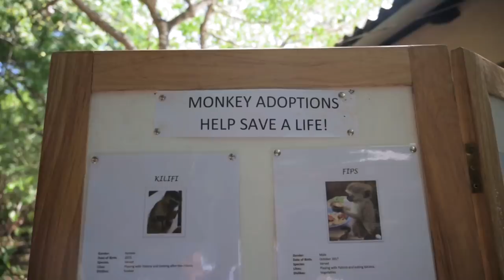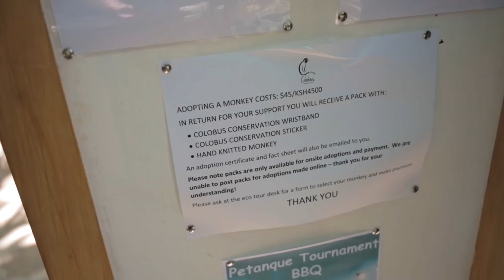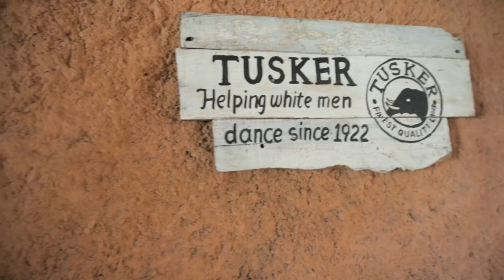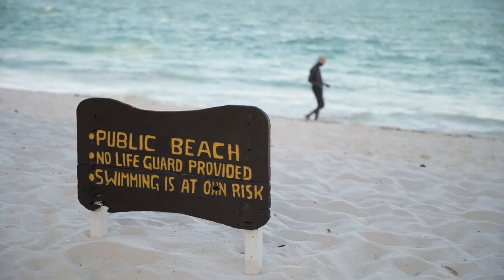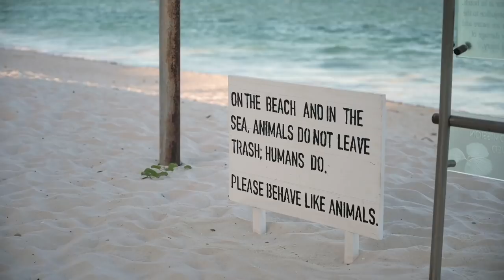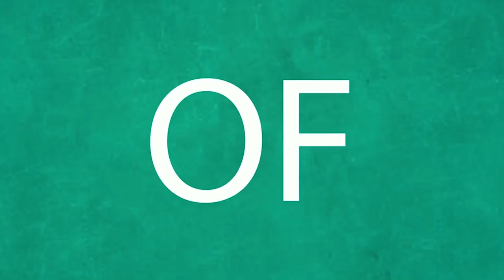THE BEST PLACE IN DIANI, KENYA & NOBODY KNOWS ABOUT IT (you have to watch this!)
THE BEST PLACE IN DIANI, KENYA & NOBODY KNOWS ABOUT IT

This is the best of Diani, Kenya travel. We found one of the last hidden spots here and it was easily one of the best travel experience I have had while travelling Kenya.
Along with this, in this vlog, I show you a few of the best things you can do while you're in Diani, Kenya. These include:

1. Seeing the beautiful Colobus Monkeys.
2. Eating great food and Ice Cream.
3. Canoeing and watching a breath taking sunset at a secret place.
4. Riding camels.
5. Gate Crashing parties

A huge thank you to Diani Reef Hotel for accommodating me during my time here. Check them out here:

My Vlogging Gear:
Small Vlogging Camera
Big Vlogging Camera
Wide Lens
Telephoto Lens